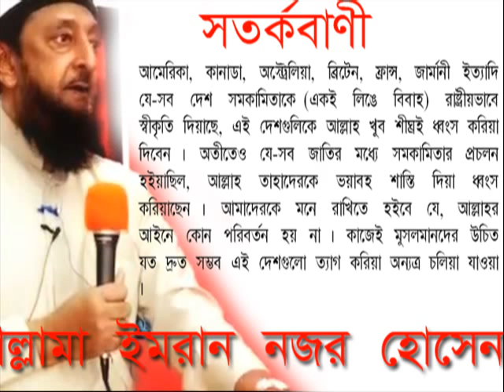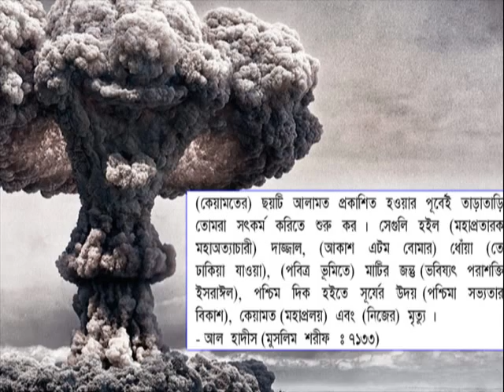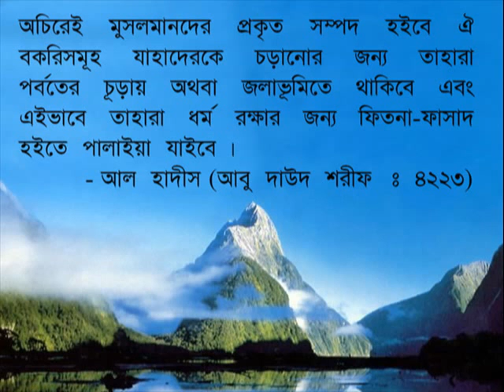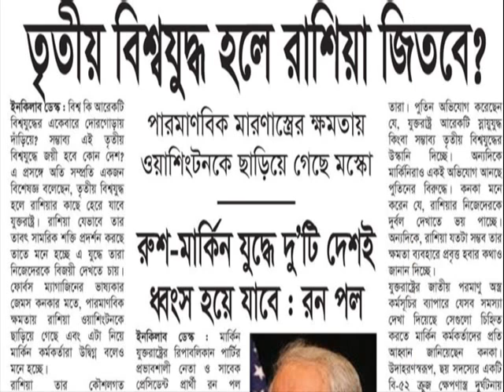সুতরাং চোখের ব্যভিচার হইল দেখা এবং জিহবার জিনা হইল আলোচনা করা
ইমাম  মাহদীর (আঃ)  আগমণের  পূর্বে  সত্তরটি  ঘটনা  ঘটবে,  যার  প্রায়  সবগুলোই  ঘটে  গেছে ।  আমরা  অনেকেই  মনে  করছি  কেয়ামত  এখনো  অনেক  দূরে  আছে,  অনেকেই  এমনটা  মনে  করছি ।  সেৌদী  আরবের  চারজন  স্কলার,  ইকবাল  কিলারী,  কিং  সেৌদ  ইউনিভার্সিটির  প্রফেসর,  এর  মধ্যে  একজন  হলো  ইমরান  নযর  হোসেন,  এর  মধ্যে  একজন  ডঃ  আবদুল্লাহ  আল  আরেফী,  এই  চারজন  স্কলার  বলছেন  এবং  বাংলাদেশের  মুফতী  কাজী  ইব্রাহীম,  এদের  আলোচনাগুলো  আপনারা  শুনে  থাকবেন ।  এই  মনীষীদের  হিসাবে  সর্বোচ্চ  ২০২৪  থেকে  ২০২৫  সালের  মধ্যে  ইমাম  মাহদীর (রাঃ)  আবির্ভাব  হবে ।  মহানবী (সাঃ)  কে  যেমন  অজ্ঞ  লোকেরা  জ্যোতিষী,  কবি,  পাগল  ইত্যাদি  উপাধি  দিতো,  তেমনি  এখনও  যারা  কেয়ামতের  কথা  বলবে,  ইমাম  মাহদীর  সংবাদ  দিতে  অজ্ঞ  লোকেরা  তাদেরকে  পাগল  বলবে । -মুফতী  মীর  মোয়াজ্জেম  হোসেন  সাইফী
আর  কতো  ঘুমাবেন  এবার  জেগে  ওঠুন
ইরানের  ওপর  ইজরাঈলী  হামলা  এখন  সময়ের  ব্যাপার  মাত্র ।  আর  এই  ঘটনা  হইতে  পারমাণবিক  যুদ্ধের (তৃতীয়  বিশ্বযুদ্ধের)  সূচনা  হইবে ।  আর  পারমাণবিক  যুদ্ধের  পরে (অর্থাৎ  হাজার  হাজার  এটম  বোমা  নিক্ষিপ্ত  হওয়ার  পরে)  আপনারা  যেই  পৃথিবীকে  দেখিবেন,  তাহা  হইবে  সম্পূর্ণ  ভিন্ন  এক  পৃথিবী ।  বিদ্যুৎ  নাই,  মোবাইল  নাই,  ইন্টারনেট  নাই,  বৃষ্টি  নাই,  খাবার  নাই (এবং  চাকরি  নাই) ।
মূল -  শায়েখ  ইমরান  নজর  হোসেন
অনুবাদ – ডাঃ  বশীর  মাহমুদ  ইলিয়াস
বিজ্ঞানীদের  মতে,  আগামী  চার  থেকে  পাঁচ  বছরের  মধ্যে  সূর্য  পশ্চিম  দিক  থেকে  উদয়  হওয়া  শুরু  হবে ।  আর  পশ্চিম  দিক  থেকে  সূর্য  উঠা  শুরু  হইলে  পৃথিবীর  অনেক  কিছুই  ধ্বংস  হয়ে  যাবে ।  বিমান  যোগাযোগ,  মোবাইল,  ইন্টারনেট  ইত্যাদি  অনেক  কিছু  বন্ধ  হয়ে  যাবে ।  এই  ভয়াবহ  ঘটনা  দেখে  সমস্ত  কাফেররাই  মুসলমান  হয়ে  যাবে ।   কিন্তু  রাসুলুল্লাহ  (সাঃ)  বলেছেন,  সূর্য  পশ্চিম  দিক  থেকে  উঠার  পরে  কেউ  ঈমান  আনলে  সেটা  আল্লাহর  নিকট  গ্রহনযোগ্য  হবে  না ।  তেমনিভাবে  বলা  যায়,  যারা  পূর্বে  ঈমান  এনেছেন  কিন্তু  নামাজ,  রোজা,  হজ্জ,  যাকাত  ইত্যাদি  আমল  করেন  নাই,  তখন  এসব  আমল  শুরু  করলে  তা  আল্লাহর  নিকট  গ্রহনযোগ্য  হবে  না ।  কাজেই  এখনই  আমাদের  তওবাহ  করে  পুরোপুরিভাবে  আল্লাহর  আদেশ-নিষেধ  মেনে  জীবন  যাপন  শুরু  করা  উচিত । -শায়খ  কাজী  ইব্রাহীম
দাজ্জাল  এখন  ফাইভ-জি  নেটওয়ার্ক  দুনিয়াতে  ছড়িয়ে  দিচ্ছে ।  ফলে  আপনি  হয়ে  যাবেন  বন্ধ্যা  এবং  আপনার  সন্তানদের  স্মরণশক্তি  হবে  বরবাদ ।  আর  যারা  কোনকিছু  মনে  রাখতে  পারে  না  তারা  যে  যা  বলবে  তাতেই  নাচতে  থাকে ।  ফাইভ-জি  নেটওয়ার্ক  লোহা  ভেদ  করতে  পারলেও  কিন্তু  পাহাড়  ভেদ  করে  যেতে  পারে  না ।  এজন্য  নবী  করিম (সাঃ)  বলে  গেছেন  যে,  ফেতনাহ  ফাসাদের  যুগে  ঈমানদারদের  বসবাসের  জন্য  উপযুক্ত  জায়গা  হবে  পাহাড়ী  এলাকা  যেখানে  প্রচুর  বৃষ্টি  হয় ।  কিছু  বকরি  এবং  ভেড়া  নিয়ে  তারা  সেখানে  চলে  যাবে । -মুফতি  ইমরান  নযর  হোসেন
আপনারা  কি  ইতিহাসকেও  অস্বীকার  করিতে  চান ?  হযরত  নূহ (আঃ)  এর  সময়  আল্লাহ  কি  মাত্র  ৪০  জন  বাদে  সমগ্র  মানবজাতিকে  বন্যা  দিয়া  ধ্বংস  করেন  নাই ?  ইহা  তো  একটি  ঐতিহাসিক  সত্য ।  আজ  থেকে  দুই  হাজার  বছর  আগে  ইহুদীরা  যখন  অল্প  সময়ের  মধ্যে  হযরত  জাকারিয়া (আঃ) –কে  করাত  দিয়ে  দুই  টুকরা  করিল,  হযরত  ইয়াহহিয়া (আঃ)-কে  জবাই  করিল  এবং  হযরত  ঈশা (আঃ)-কে  শূলে  চড়াইয়া  হত্যার  চেষ্টা  করিল,  তখন  ইহুদীদেরকে  শায়েস্তা  করিবার  জন্য  আল্লাহ  তায়ালা  রোম  সম্রাটকে  প্রেরন  করিলেন ।  রোম  সম্রাট  মাত্র  একদিনে  জেরুজালেমের  আশেপাশের  দেশগুলোতে  বসবাসরত  সত্তর  হাজার  ইহুদীকে  নির্মমভাবে  হত্যা  করিয়াছিলেন ।  সেই  যুগের  সত্তর  হাজারকে  তুলনা  করিলে  এই  যুগে  তাহা  হইবে  কয়েক  কোটি ।
আব্বাসীয়  খেলাফতের  শেষের  দিকে  খলীফা  ছিলেন  সুন্নী  আর  উজীরে  আজম  ছিলেন  শিয়া ।  তাহাদের  দুইজনের  হিংসা-বিদ্বেষ  এমন  পর্যায়ে  পৌছিয়াছিল  যে,  খলীফা  নিজেই  সেনাবাহিনী  ভাঙিয়া  দেন  এবং  সেনাসদস্যদেরকে  বাড়িতে  গিয়া  কৃষিকাজে  লিপ্ত  হওয়ার  নির্দেশ  দেন ।  আল্লাহ  যেখানে  মুসলমানদেরকে  নির্দেশ  দিয়াছেন  যে,  তোমরা  সামরিক  শক্তি  বৃদ্ধি  কর;  সেখানে  উল্টা  সেনাবাহিনী  বিলূপ্ত  করিয়া  দেওয়া  কত  বড়  খোদাদ্রোহী  কাজ  একবার  ভাবিয়া  দেখুন !  আল্লাহ  তাঁহার  প্রিয়নবীর  প্রিয়  উম্মাতকে  বেয়াদবীর  জন্য  শায়েস্তা  করিবার  জন্য  হালাকু  খানের  নেতৃত্বে  বর্বর  রক্তপিপাসু  মোঙ্গল  তাতার  বাহিনীকে  প্রেরণ  করিলেন ।  তাহারা  মাত্র  তিনদিনে  বাগদাদের  ২০  লক্ষ  মুসলমানকে  পৈশাচিকভাবে  হত্যা  করে ।  সমগ্র  মুসলিম  জাহানে  প্রায়  দশ  বছর  চলিয়াছে  মোঙ্গলদের  এই  হত্যালীলা ।  সেই  যুগের  বিশ  পঞ্চাশ  লক্ষকে  তুলনা  করিলে  এই  যুগে  তাহা  হইবে  একশ  কোটির  বেশী । ইউরোপীয়  খ্রিষ্টানরা  ক্রুশেড  ধর্মযুদ্ধের  নামে  সুদীর্ঘ  তিনশ  বছরে  কত  মুসলমানকে  হত্যা  করিয়াছিল  তাহার  সঠিক  হিসাব  কেহ  বলিতে  পারিবেন  না ।  আর  এই  সবই  ঐতিহাসিক  সত্য,  কোনো  রূপকথার  কিচ্ছাকাহিনী  নয় ।  এই  যুগের  কথা  আর  কি  বলিব ?  সারা  দুনিয়া  বর্তমানে  শয়তানী  শক্তি  দখল  করিয়া  নিয়াছে ।  আল্লাহর  দুনিয়ায়  এমন  এক  টুকরা  জায়গাও  পাইবেন  না  যেখানে  আপনি  পুরোপুরি  আল্লাহর  হুকুম  মানিয়া  জীবনযাপন  করিতে  পারিবেন ।  এমনকি  সৌদী  আরবেও  যদি  আপনি  কোরআন-সুন্নাহ  মতো  জীবনযাপন  করিতে  চাহেন,  আপনার  শরীর  আর  মাথা  আলাদা  হইয়া  যাইবে ।  তারপরও  কিভাবে  আশা  করেন  যে  আল্লাহ  আমাদেরকে  শায়েস্তা  না  করিয়া  ছাড়িয়া  দিবেন ?  - ডাঃ  বশীর  মাহমুদ  ইলিয়াস